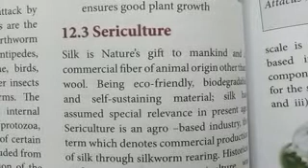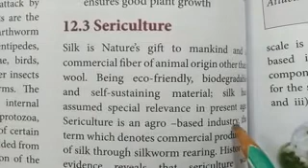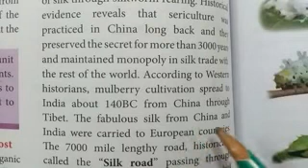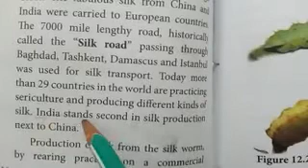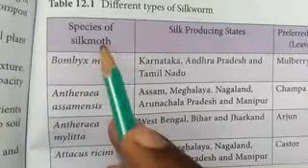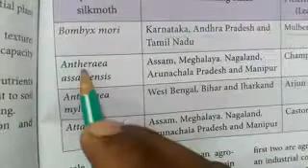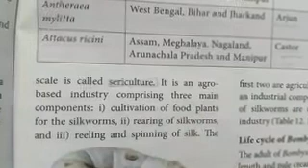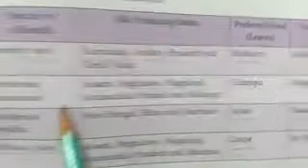11 L no 12